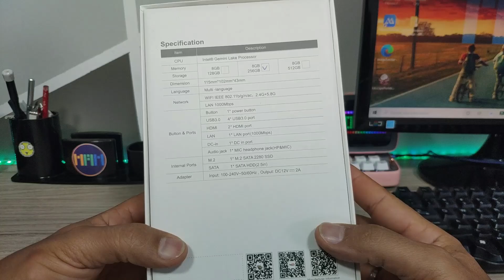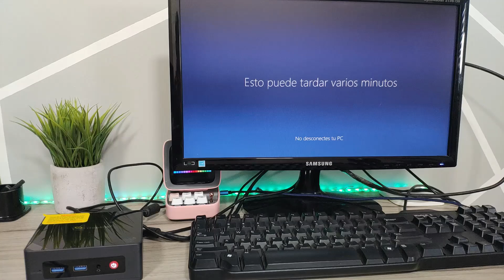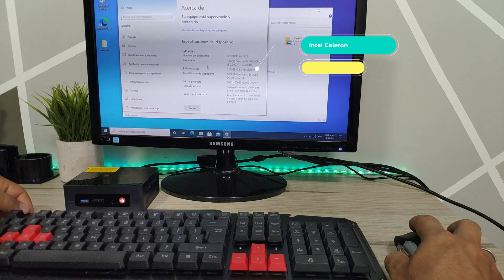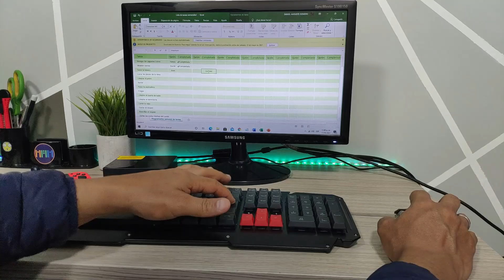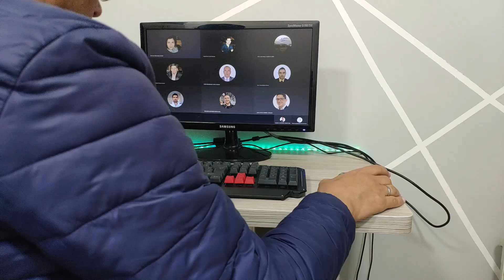✔️Mini PC Potente y de Bajo Consumo⚡Beelink GK-MINI lo Exprimimos a Fondo!!!✔️✔️✔️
GK mini es muy pequeño, solo 115 * 102 * 43 mm, y se puede sostener con una mano. La carcasa de plástico es ligera, por lo que puede guardarla en una bolsa de viaje y llevarla de viaje. Además, puede usar un soporte de montaje para sujetarlo a la parte posterior de su monitor.

Beelink Mini PC GK Mini Windows 10 Intel Gemini Lake Refresh Processor J4125 (hasta 2.7GHz) 8G DDR4 128G Mini computadora de escritorio Pantalla dual 4K 2.4G + 5.8G Wifi Bluetooth 4.0 Gigabit Ethernet

✔️Como Compartir la Pantalla de Tu Telefono en el PC, Pizarra, Directos de Gameplays y Mucho Mas ApowerMirror

✔️Convierte tu TELEFONO en un Android TV📺BOX o Un PC con Este Gadget - Expand X Beelink